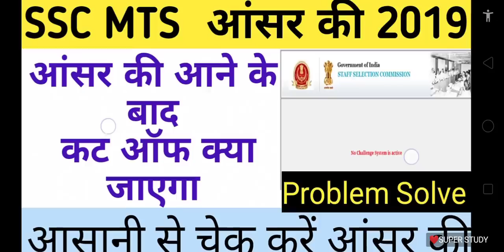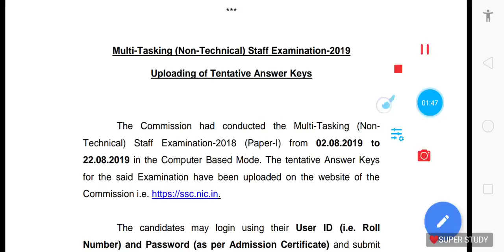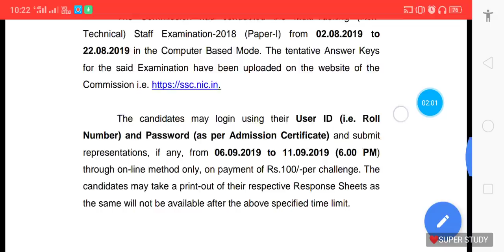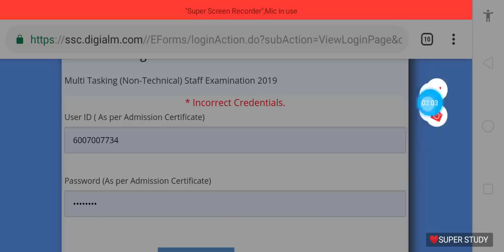SSC MTS answer Key 2019 || SSC MTS Answer key जारी ||CUT Off क्या जाएगा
Ssc MTS previous year solved paper/SSC MTS  paper 2017
SSC MTS 2019 PREVIOUS YEAR SOLVED PAPER/LAST YEAR SOLVED PAPER{G.K+ REASONING}
SSC MTS 2019//SSC MTS परीक्षा में हुआ बदलाव//ssc mts exams syllabus पूरी जानकारी
SSC GD MARKS INCREASE AFTER NORMALISATION,SSC GD CUT OFF 2019,Shift wise,किसका 20 मार्क्स बढ़ेगा?,
SSC GD Cut Off 2019 | Normalization Kitna | SSC GD Result 2019, Answer key | expected cut off
Delhi Police MTS answer key /समझे क्या है Set-1,Set-2 / Complete Information/ सही मिलान ऐसे करें|
SSC MTS PREVIOUS YEAR   SOLVED PAPER 2019/SSC MTS PAPER
Delhi Police Mts Exam 21 December 2018 ALL SHIFT Question Paper Answer Key | DP mts Solved Paper 21
SSC GD 2018 Answer Key Out | Tentative Answer Key | Constable GD Answer Key 2019
SSC MTS 8 August ALL SHIFT gk question //ssc mts 8 august 2019 shift 1, shift 2, shift 3 by Edujosh
RRB JE 2019 CBT-1 Answer Keys Out | 1st Stage CBT for JE, DMS & CMA Posts